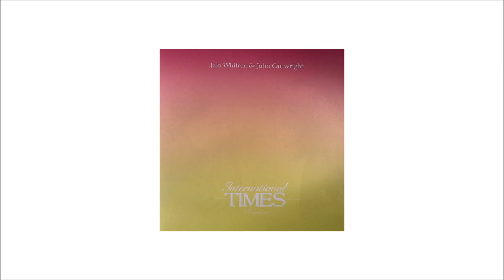Jaki Whitren - Stay Cool (Al Usher remix)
In 2011 Jaki Whitren & John Cartwright's original International Times LP saw a release on Emotional Rescue after originally hitting the shelves in 1982. The pair are now part of a remix EP by Misericord and one-time Internasjonal producer Al Usher, who supplies two remixes and a dub, while a spacey Aphophenia dub to the track "Times" has been added for extra measure. Usher's first rework of "Stay Cool" sounds like a 2013 meeting between a purple-clad Prince and a young Diana Ross, while the Dub version sees Prince's funk make way for Giorgio Moroder sound design. On the flip is an acoustic-leaning and inspirational "This Time", which could easily soundtrack a mesmeric highway-driving scene from Thelma & Louise.